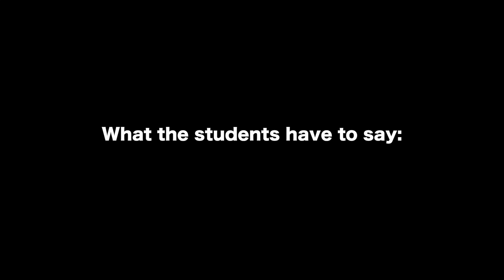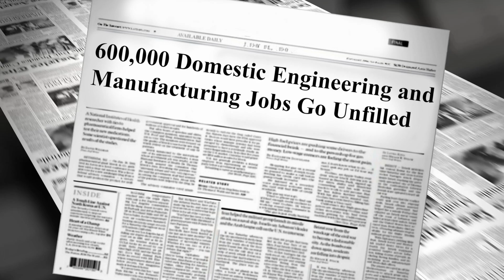Yellow Springs Video Long Cut